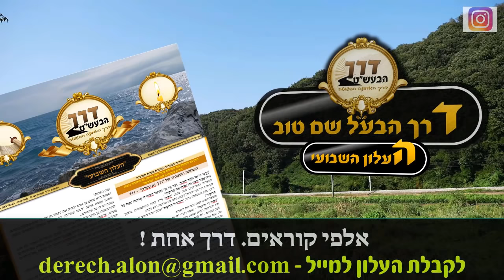פרשת שלח לך | ציפיות מהסובבים אותנו | האם להכיר שאני מציאות שלילית ᴴᴰ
התרגום יונתן אומר "וכד חמא משה ענותנותיה קרא משה להושע בר נון יהושע"
למה דווקה הענוה של יהושע מזכה אותו בברכתו הגדולה של מרע"ה?

וְעַבְדִּי כָלֵב עֵקֶב הָיְתָה רוּחַ אַחֶרֶת עִמּוֹ וַיְמַלֵּא אַחֲרָי - מהי הרוח האחרת שהיתה לכלב?

כיצד יתכן כי דברי המרגלים שנסובו על אותה הארץ הם שונים כ"כ בתכלים והפוכים ממש?

רוצים לשמח קרובים או חברים? הקדישו סרטון להצלחתם
רוצים להנציח את זכרון יקירכם? הקדישו סרטון לעילוי נשמתם
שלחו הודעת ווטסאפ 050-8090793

שיעורי תורה קבועים של הרב במהלך השבוע:

▪️ כָּל יוֹם שְׁלִישִׁי - רְחוֹב מלצ"ט 41 תֵּל אָבִיב ביהכנ"ס "נַחֲלַת אֲבוֹת" - קוֹמָה ב' - בְּשָׁעָה 21:00

▪️ כָּל יוֹם רְבִיעִי - בֵּית הַכְּנֶסֶת "הטלי" אֵבֵן יְהוּדָה - בְּשָׁעָה 20:30

▪️ כָּל יוֹם חֲמִישִׁי - בֵּית הַכְּנֶסֶת "הקראוון" רְחוֹב מְנַשֶּׁה צַאלַח 8 רַמְלַה - בְּשָׁעָה 20:45

▪️ כָּל יוֹם חֲמִישִׁי - בֵּית הַכְּנֶסֶת "תְּהִלּוֹת הַשֵּׁם" - רְחוֹב מְנַחֵם בֶּגִין 24 פֶּתַח תקווה בְּשָׁעָה 22:00 (מְכִירַת חַמִּין/מַאַכְלֵי שַׁבָּת בְּמָקוֹם)